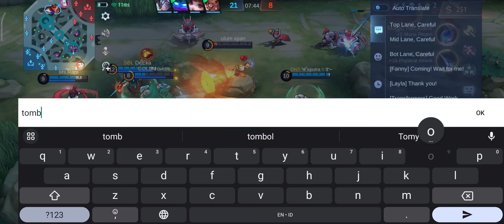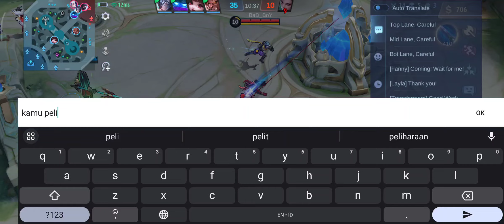PELIT YIN gak kasih SEVEG ke Lesley || Mobile Legends